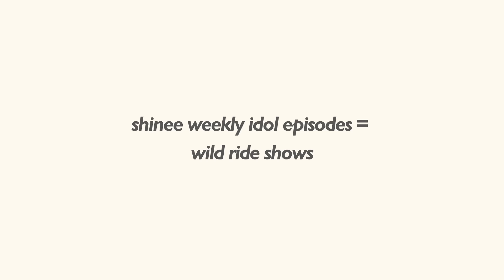shinee & weekly idol roasting each other 15 minutes straight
This thing is super long, I even cut out a few moments 'cause I was too concerned with how long this thing is. 😅